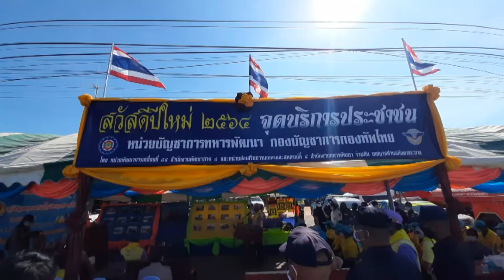ผบ.นทพ. ห่วงใยประชาชนให้ดูแลตนเองห่างไกลจากเชื้อไวรัสโควิด-19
พลเอก นเรนทร์ สิริภูบาล ผู้บัญชาการหน่วยบัญชาการทหารพัฒนา กล่าวในโอกาสเดินทางมาตรวจเยี่ยมจุดบริการประชาชนช่วงเทศกาลปีใหม่ 2564 ณ จุดบริการประชาชนถนนทางหลวงสาย 24 โชคชัย-เดชอุดม เทศบาลตำบลกันตวจระมวล อำเภอปราสาท จังหวัดสุรินทร์ว่า ในช่วงเทศการปีใหม่ ประชาชนมีการใช้รถใช้ถนนจำนวนมาก  นอกจากจะต้องตระหนักถึงวินัยจราจรและความปลอดภัยแล้ว  จะต้องระมัดระวังตนเองและคนในครอบครัว ตามมาตรการเฝ้าระวังป้องกันการแพร่ระบาดของเชื้อไวรัสโควิด - 19 โดยการสวมใส่หน้ากากอนามัย  ล้างมือบ่อยๆ  การเว้นระยะห่าง  การตรวจวัดอุณหภูมิและสแกนแอปพลิเคชั่นไทยชนะ เมื่อต้องเข้าไปใช้บริการในสถานที่ต่างๆ  รวมถึงหลีกเลี่ยงการเข้าไปในสถานที่มีคนอยู่หนาแน่นหรือพื้นที่มีการระบาดของเชื้อโรคไวรัสโควิด-19 อย่างเคร่งครัด